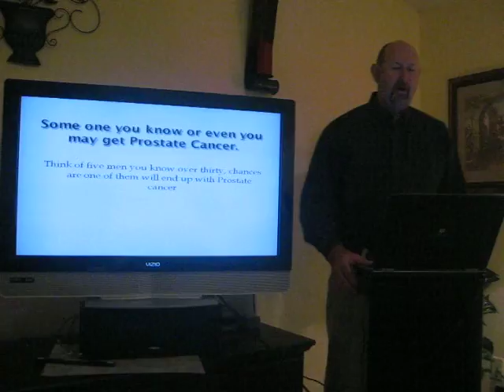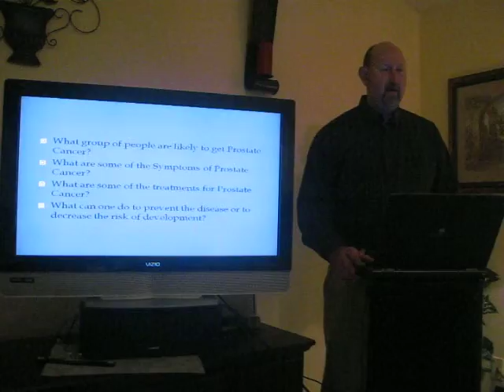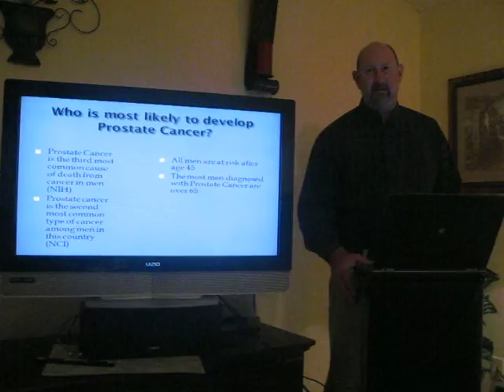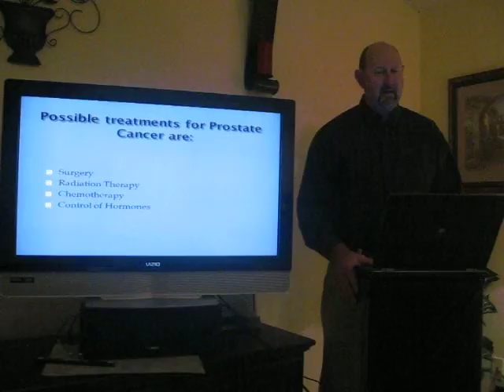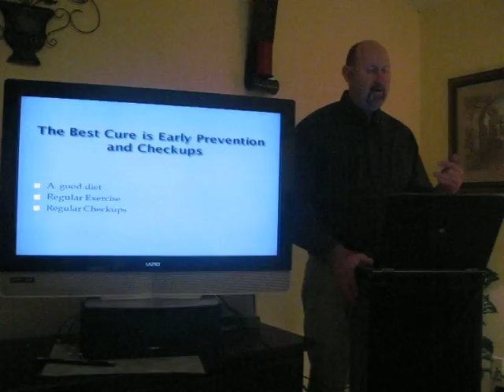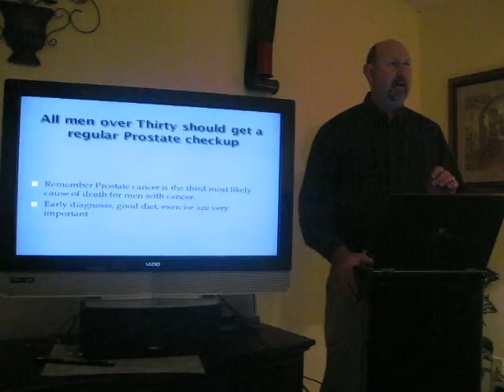Albert Dampier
Persuasive Speech